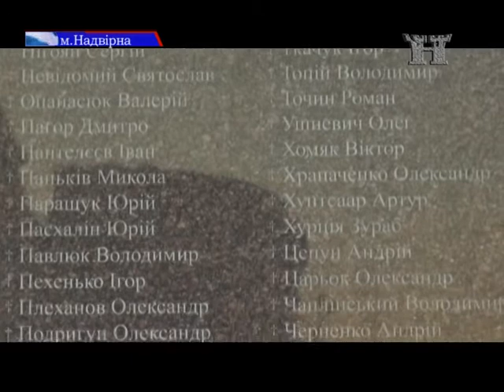Пам'ятаємо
В місті Надвірна вшанували пам`ять героїв небесної сотні. Віче-реквіем пройшло на майдані Шевченка в понеділок ввечері 20 лютого. Віддали данину пам’яті загиблим революціонерам і наші журналісти.